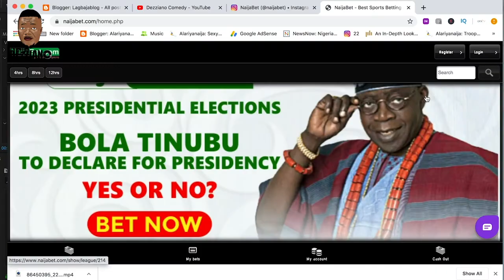REAL HOUSE OF COMEDY VIDEOS | CORPORATE LANDLORD EP8 "NAIJA BET" ft Dezziano Comedy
Baba landlord TRY TO COLLECT BRIBE FROM TENANT Watch what happen to him in this hillarious Episode... please don't forget to Subscribe to my channel and remember to on the notification button thanks.

Real House Comedy Videos || WHAT LADIES WANT ft Dezziano comedy
BABA AGBA THE SCAMMER|| REAL HOUSE OF COMEDY FT BABA AGBA OFFICIAL
Scam Alert (THE ADVENTURE OF BABA AGBA EPISODE ONE) FT REAL HOUSE OF COMEDY